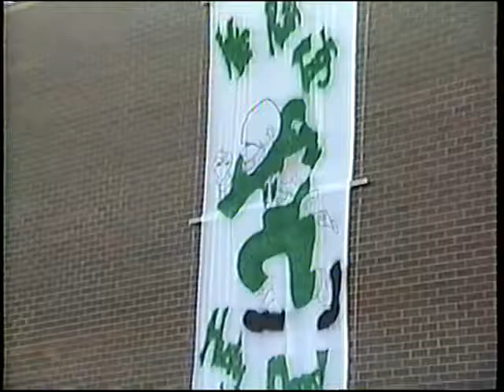NV Huskies - Breakfast of Champions - November 18, 1989